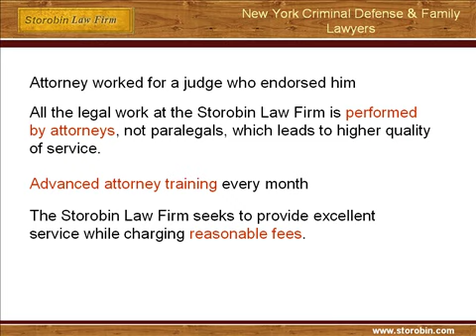Storobin Law Firm - Criminal Defense Attorney In New York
Storobin Law Firm in New York provides high quality and professional legal representation to clients. Our practice areas include criminal defense, DUI/DWI, child custody and support, divorce, immigration, family and matrimonial law, and personal injury.